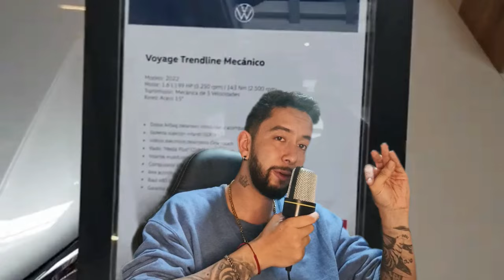¿CUAL COMPRO? Sandero Rs, Onix Rs, Gol, March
Renault Sandero rs,
Sandero rs colombia,
sandero rs ¿bueno o malo?,
Sandero rs modificaciones,
Sandero rs consumo,
Nissan March,
Nissan March colombia,
Nissan March ¿bueno o malo?,
Nissan March modificaciones,
Nissan March consumo,
Volkswagen Gol,
Gol colombia,
Voyage ¿bueno o malo?,
Voyage modificaciones,
Voyage consumo,
Chevrolet Onix Rs,
Onix Rs colombia,
Onix Rs ¿bueno o malo?,
Onix Rs modificaciones,
Onix Rs consumo,